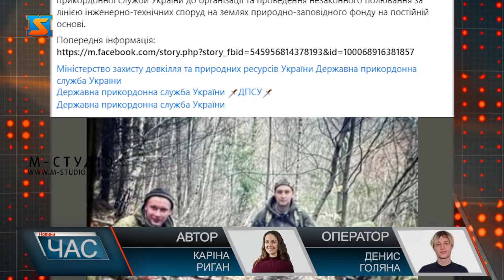Чи було вбивство ведмедя?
Сьогодні в Ужгороді відбувся брифінг щодо ситуації, пов’язаної з виявленням прикордонним нарядом тіла мертвого ведмедя на ділянці відповідальності відділення інспекторів прикордонної служби «Кам’яниця» Чопського прикордонного загону. Ситуація набула всеукраїнського резонансу тому обговорили її та розповіли про усі деталі справи під час брифінгу. У соціальних мережах нещодавно  з’явилася інформація про незаконне полювання у прикордонні на території Ужанського національного парку, яке, начебто, призвело до загибелі дикої тварини (ведмедиці) та можливу причетність до цього співробітників Державної прикордонної служби України. Вона була поширена на сторінці "Ужанський національний природний парк". Деталі подій, що мали місце того дня розповіли під час брифінгу. Тіло ведмедя прикордонники знайшли під час обходу території, запевнив молодший інспектор Василь Кива, який власне присутній також на фото з мертвою твариною. Про  те, що самця ведмедя було вбито ще до цієї події ідеться і у висновку експертів. Після завершення зміни прикордонники здають зброю та набої. Нестачі в набоях не було, запевняють в Держприкордонслужбі. Що теж спростовує звинувачення у вбивстві тварини. Як фото потрапило у соціальні мережі – прикордонники кажуть, не знають. Як відомо за даним фактом відкрито кримінальне провадження  за ознаками ч. 1 ст. 248 "незаконне полювання". Справа наразі передана в підслідність військовій прокуратурі.